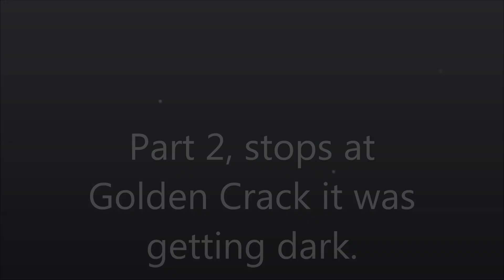Poison Spider part 2 2019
This part 2 is with my gopro 7 black.